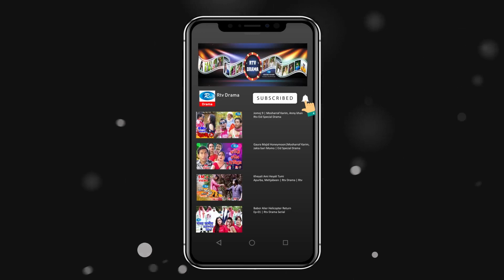Noashal | Ep-851 | নোয়াশাল | Mir Sabbir | Ahona | Rownak | Toya | Comedy Drama Serial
Drama Serial: Noashal | Episode: 851
ধারাবাহিক নাটক: নোয়াশাল | পর্ব - ৮৫১
Cast:  A.T.M. Shamsuzzaman, Mir Sabbir, Ahona, Chitralekha Guho, Rownok Hasan, Mumtaheena Chowdhury Toya, Doly Johur, Khairul Alam Sabuj, Humaira Himu, A K M Hassan, Amin Azad, Waliul Haq Rumi, Binoy Vodro, Dev Mithu, Shohag Kazi, Akash Ranjan
Director: Mir Sabbir

- Team RTV